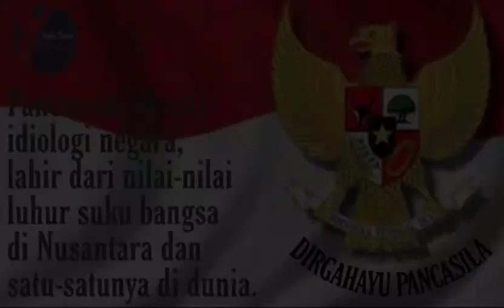DIRGAHAYU PANCASILA 1 JUNI 2020